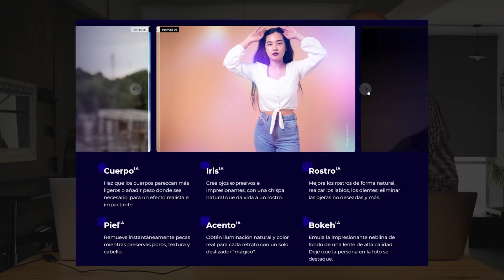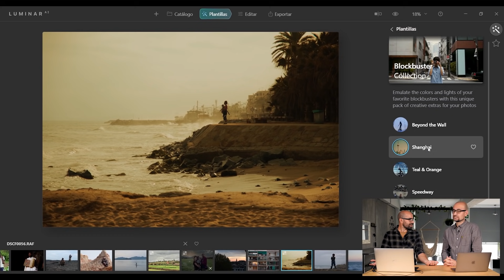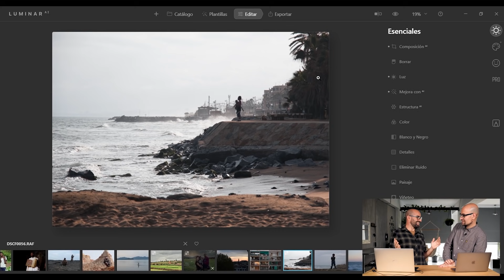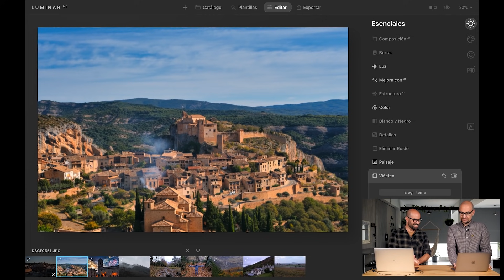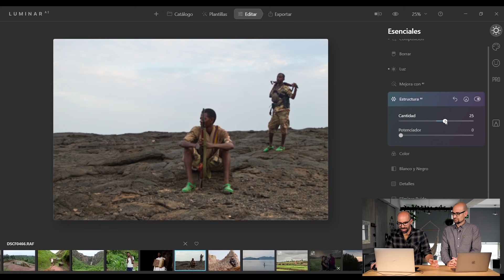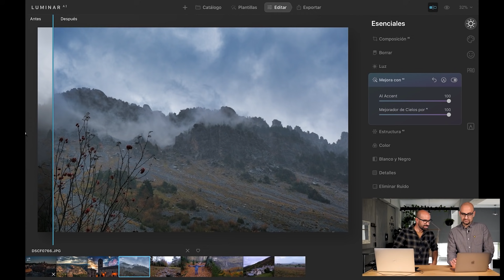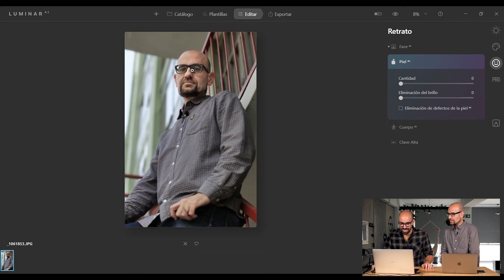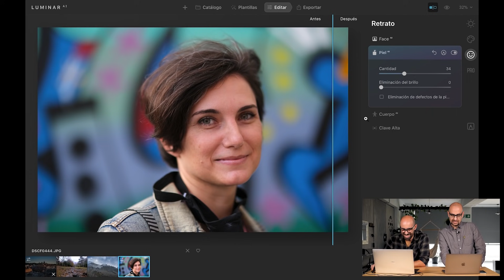¿Podrá la inteligencia artificial mejorar nuestras fotos? Probamos Luminar AI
Reserva ya Luminar AI y consigue 2 packs de cielos gratis.
Luminar se lanza el 15 de diciembre con un sistema de compra única, sin suscripción

Fotografía computacional e inteligencia artificial son dos conceptos cada vez más habituales en el sector. Sobre todo en el caso de las smartphones, porque las cámaras van un paso por detrás en este terreno.

Ahora el nuevo Luminar AI promete, a base de inteligencia artificial, mejorar nuestras fotos en cuestión de segundos. Ya sea para optimizar la exposición, luz y detalle en un par de clicks, retocar un retrato o, si queremos jugar un poco más, cambiar el cielo, añadir o quitar elementos o conseguir ese atardecer que se nos ha escapado.

¿Pero será suficientemente buena esa inteligencia artificial como para convertir en decentes las fotos de Álvaro e Iker? Sin duda, el mayor reto al que cualquier programa puede enfrentarse. Lo comprobamos en este vídeo.

[Este vídeo es parte de una campaña de Skylum Luminar]